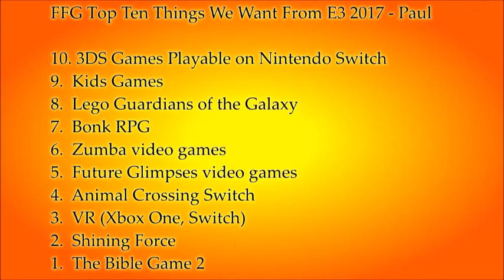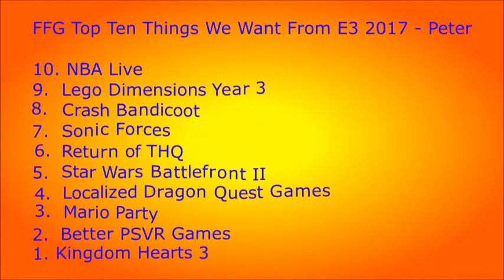FFG Top Ten Things We Want From E3 2017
Family Friendly Gaming is sharing this FFG Top Ten Listing on Things We Want From E3 2017.